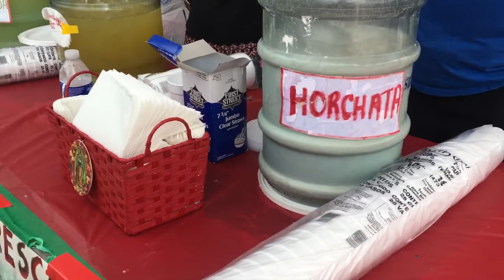Colombiano Celebrando con un RICO POZOLE🎉. VIVA 🇲🇽 MEXICO/LOS ANGELES CALIFORNIA